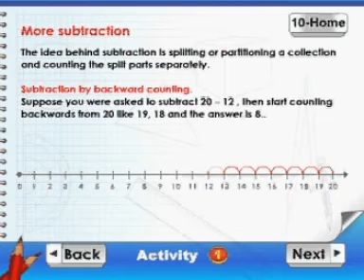Learn Maths - Class 1 - Subtraction - More Subtraction - Animation